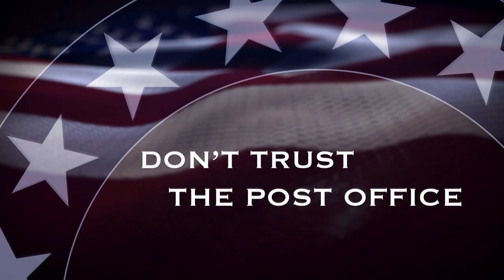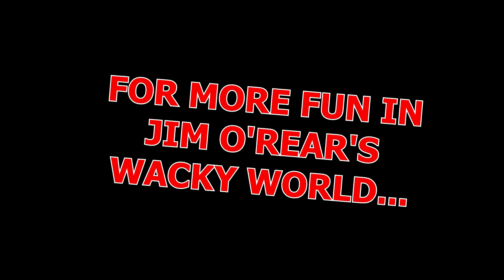Don't Trust The Post Office - How USPS Scammed Me!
Don't miss this eye-opening exposé on how the USPS scammed me with deceptive practices! Learn what really happens when you trust the post office with your precious mail.

Share your own experiences and let’s hold them accountable!